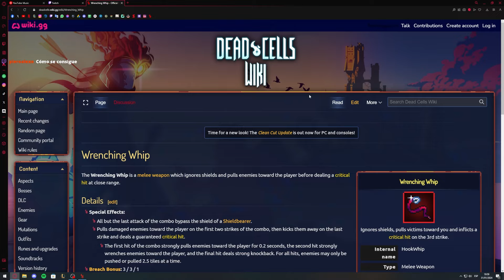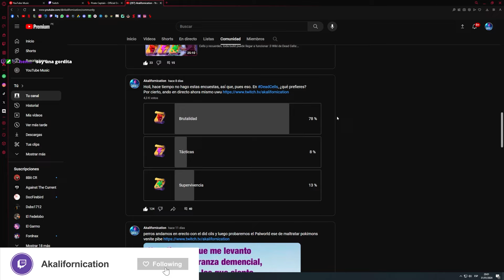😱 SIMON BELMONT en DEAD CELLS 😎 - Látigo Triturador Showcase Dead Cells 3.5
ey el de la mini es simon belmont

Showcase de Látigo Desgarrador (Wrenching Whip Dead Cells Showcase)

Especificaciones de la PC Cerda:
- 32GB de RAM DDR4
- Disco Sólido 500GB
- Tarjeta de video NVIDIA GeForce RTX 3070 8GB